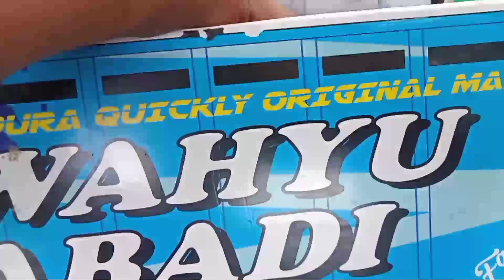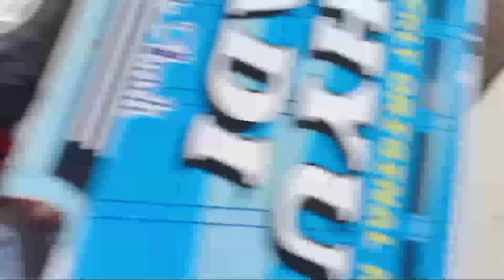Menemukan Mainan Truk Oleng Wahyu Abadi Angkut Sapi, Mobil Truk Pasir, Truk Molen, Kereta Api